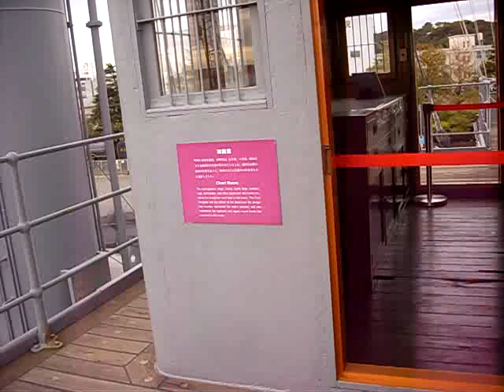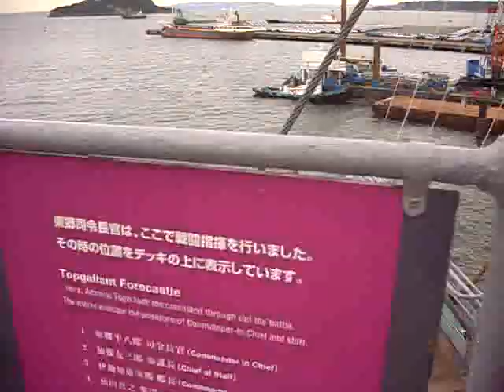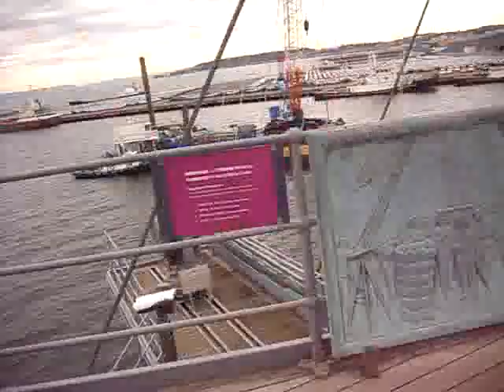Admiral Togo Battleship Mikasa Bridge 艦橋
記念艦「三笠」について
   三笠は、明治35年（1902年）にイギリスで建造された戦艦であり、日露戦争においては東郷平八郎司令長官が乗艦する連合艦隊の旗艦として大活躍しました。特に、明治38 年の日本海海戦では、ヨーロッパのバルト海から派遣されたロシアのバルチック艦隊を対馬沖で待ち構え、集中砲火を浴びながら勇敢に戦い、海戦史上例を見ない圧倒的な勝利に大きく貢献しました。
   日露戦争は、帝政ロシアの極東進出により、存亡の危機に立たされた日本が、イギリスやアメリカの支持を受け、国民一人一人が力を合せて戦い抜いた防衛戦争であり、この戦いに勝ったことにより、日本は独立と安全を維持し、国際的な地位を高め、また、世界の抑圧された諸国に自立の希望を与えました。
   大正12年、1923年に現役を退き、大正15年に現在の地に記念艦として保存され、国民に親しまれていましたが、太平洋戦争後、占領軍の命令により大砲、マスト、艦橋などが撤去され、見る影もなく荒れ果てました。
   その後、「三笠」を元の姿に戻そうとの声が内外で高まり、多くの人々からの募金、政府の予算、アメリカ海軍の支援により、昭和36年（1961年）に現在の姿に復元されました。
 観覧時間　※入艦は閉艦の30分前までです。
 4月～9月  9：00～17：30
 3月・10月  9：00～17：00
 1月・2月・11月・12月  9：00～16：30
 休館日
 12月28、29、 30、31日
 観覧料金
一般  ※65歳以上  高校生  小・中学生
500円  400円  300円  無　料
※年齢の証明になるものの提示が必要です。
団体割引（20名様以上）
一般  高校生  小・中学生
400円  200円  無　料
・小学3年生以下は保護者同伴に限ります。
・65歳以上の団体割引はありません。
 団体予約の受付
   団体でご来艦の場合は事前にご予約ください。
予約フォーム、ファックス、またはメールごをご利用ください。
お問い合せ
   財団法人三笠保存会
〒238-0003　神奈川県横須賀市稲岡町82-19